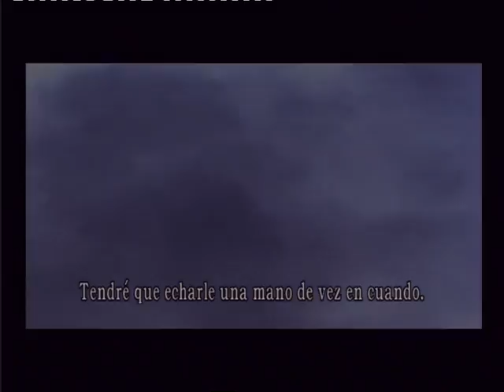resident evil 4 separate ways